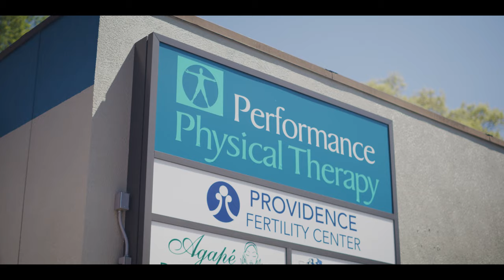Performance Physical Therapy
Locally owned and operated by physical therapists, Performance Physical Therapy has been nationally recognized as an industry leader for physical therapy services. Our goal is to get our communities moving better, faster through personalized assessments, education, and treatment. From prevention to recovery, Performance Physical Therapy is here to help you through each step of your health and wellness journey. Our research-based delivery of care coupled with the largest number of board-certified physical therapists in New England allow us to work with you to confidently meet and exceed your goals. or call .